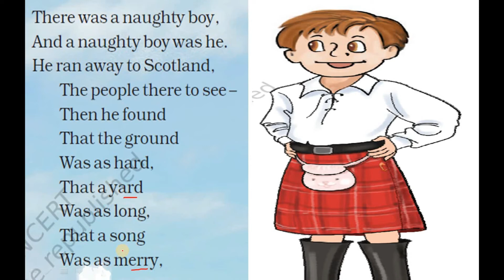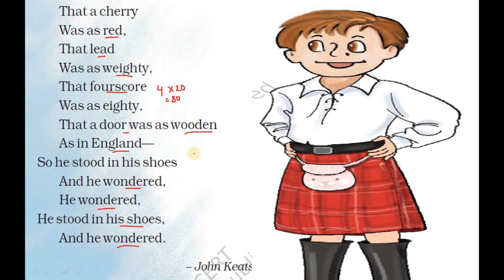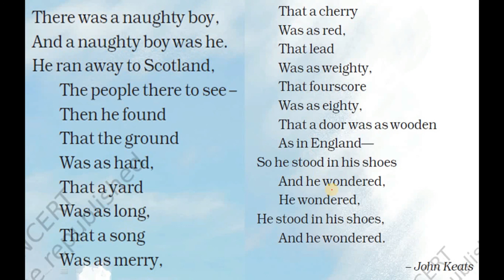KV | CLASS 4 | UNIT 9 | THE NAUGHTY BOY | MALAYALAM EXPLANATION | CBSE | NCERT | ENGLISH | MARIGOLD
IN THIS VIDEO I HAVE EXPLAINED THE CHAPTER " THE NAUGHTY BOY " IN MALAYALAM LANGUAGE . MEANING OF EACH AND EVERY WORD IS EXPLAINED. POEM IS RECITED TWICE SO THAT EACH STUDENT WHO HEAR THIS WILL BE ABLE TO LEARN THE POEM EASILY. THE EXERCISE PART OF THIS LESSON WILL BE UPLOADED SOON. LINK TO THIS PART WILL BE ADDED AS SOON AS THE VIDEO IS UPLOADED.